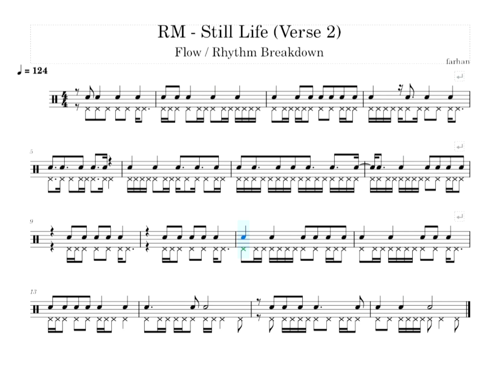RM - Still Life (Verse 2), rap transcribed